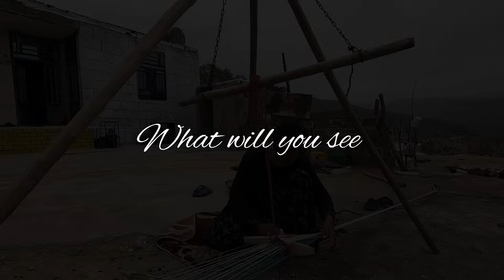Another party for the DIRA family👨‍👩‍👧‍👧A beautiful baby👶👶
In this video, a close relative of the DIRA family comes to the house of the little princess.
kind family
cleaning the house